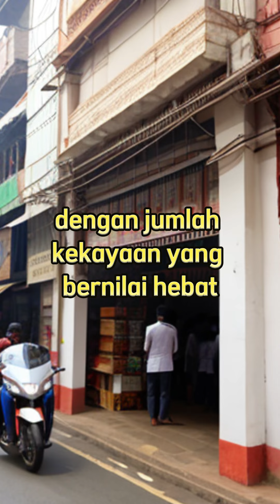ANEH TAPI BENAR : PENGEMIS TERKAYA DUNIA MILIKI ASET RM 4.2 JUTA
Pengemis selalunya sinonim dengan kemiskinan. Nampaknya, sudah tiba masa untuk ramai graduan menjadikan aktiviti pengemis sebagai profesion kerana ia mendatangkan pendapatan dan keuntungan yang besar.

Kisah seorang pengemis bernama Bharat Jain menjadi viral kerana dia berjaya menjadi pengemis terkaya di dunia dengan jumlah kekayaan yang bernilai hebat.  Pengemis terkaya di dunia ini dilaporkan mempunyai aset RM 4.2 Juta dan mempunyai pangsapuri bernilai hampir RM1 juta.

Jains tidak dapat meneruskan pendidikan formal kerana kekangan kewangan. Walaupun begitu, Jain berjaya mengubah hidupnya menjadi serba-cukup. Malah dia sudah berkahwin dan mempunyai keluarga bahagia dengan dua anak lelaki.

Walaupun masih muda hidup dalam keluarga sederhana, Jain telah mengumpul kekayaan bersih RM 4.2 juta.

Pendapatan bulanannya dari mengemis lebih kurang RM 4000. Selain menampung kos sara hidup keluarganya, Jain mempunyai dua kedai yang disewakan dengan harga RM2000 sebulan.

Tempat popular di mana lelaki itu mengemis ialah Lapanagan Terbang Antarabangsa Chhatrapati Shivaji Maharaj Terminus  atau stesen kereta api Azad Maidan di Mumbai, India.

Walaupun Keluarganya berulang kali meminta lelaki itu berhenti mengemis, tetapi dia tidak mengendahkan nasihat mereka dan terus mengemis di jalanan.